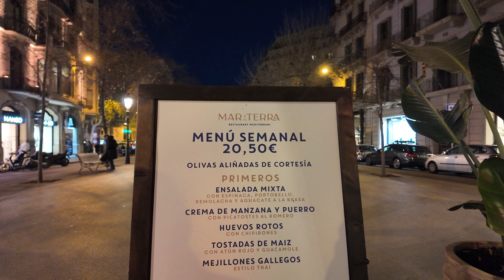Metro Diagonal - Rambla de Catalonia Walking Tour 2024 Barcelona, Spain [4K, 60ftps]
◾ Rambla de Catalunya is one of the most central streets in Barcelona. It begins in the Plaza de Cataluña and ends in Avenida Diagonal..
◾ This video was recorded on February 5, 2024 ⌚ 18.30

◾ Content in the video:
Barcelona beach
Barcelona market
Night tour of Barcelona
Barcelona at night
Barcelona shopping center
Walking tour of Barcelona
Tourist Barcelona
I love you Barcelona
Barcelona Festivals
Correfoc Barcelona
traditional holidays
Cercavila Barcelona
Music on the streets of Barcelona
Barcelona Food
Barcelona Traffic
Barcelona Vlog
Barcelona City Tour 4k
Eixample Barcelona
Barcelona tourism
Living in Barcelona
Barcelona Street Food
Barcelona Shopping Street

00:00 Metro Diagonal
04:13 Rambla de Catalunya
12:50 Carrer del Consejo de Ciento
15:15 Carrer de Balmes